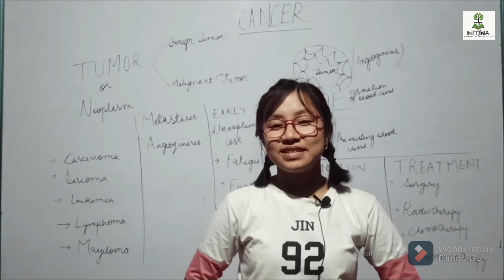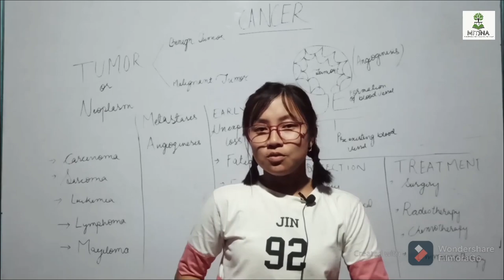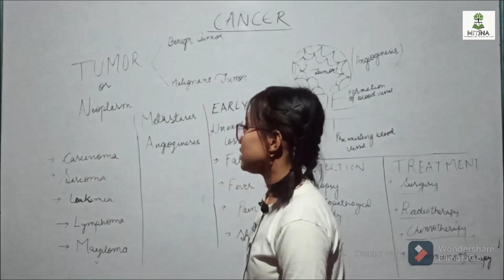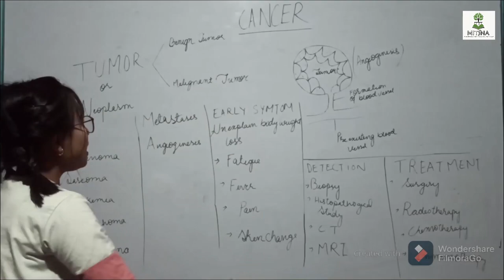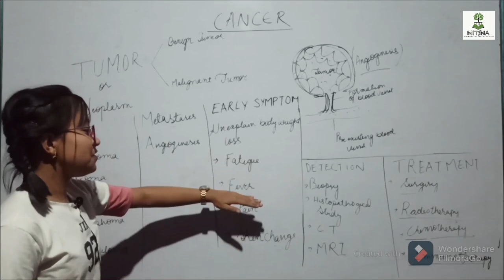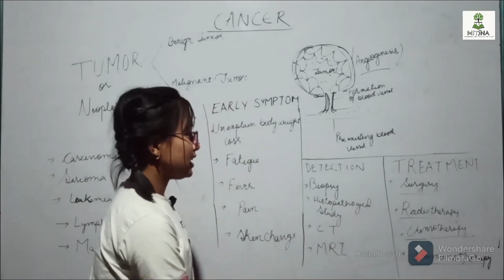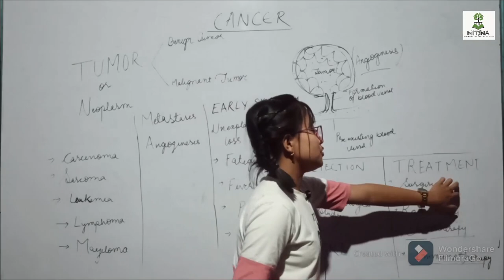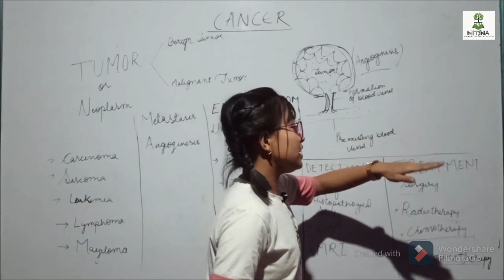TAT 2021: Cancer by Sanatombi Laishram